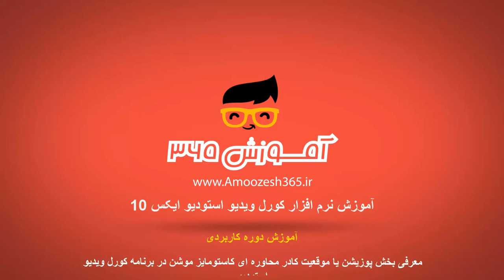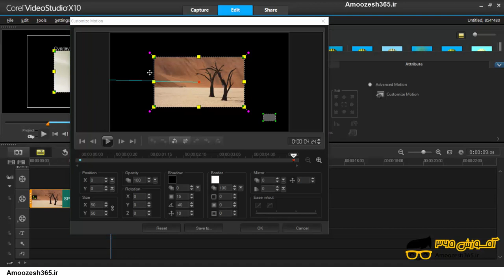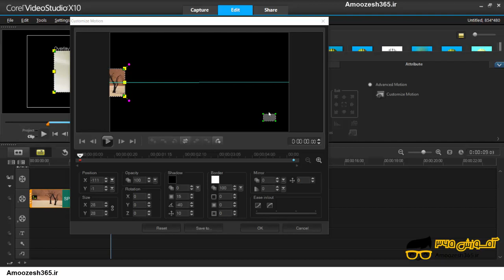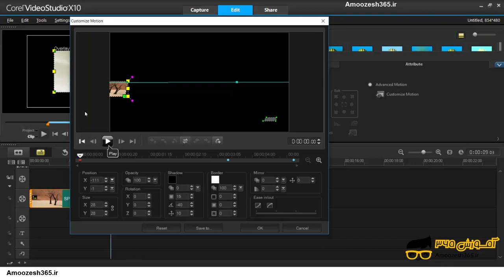معرفی بخش پوزیشن (Position)یا موقعیت کادر محاوره ای کاستومایز موشن (Customize Motion) در برنامه ...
معرفی بخش پوزیشن (Position)یا موقعیت کادر محاوره ای کاستومایز موشن (Customize Motion) در برنامه کورل ویدیو استودیو (Corel Video Studio X10) از دوره آموزش متوسطه کورل ویدئو استودیو